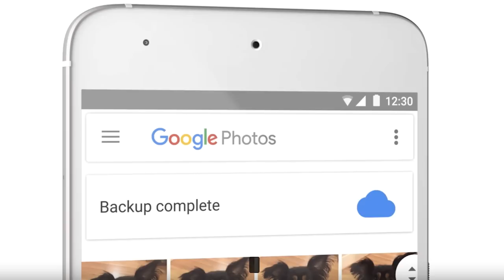Google Photos: Felices Vacaciones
Pasa tus fotos desde tu antiguo teléfono al nuevo de manera automática.